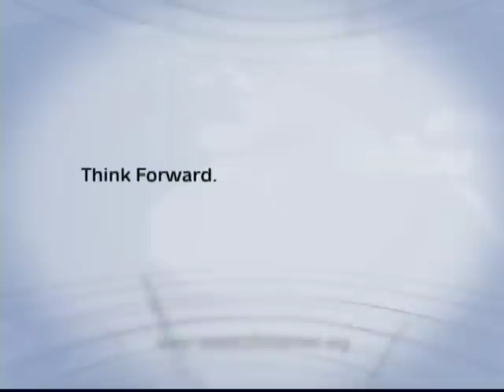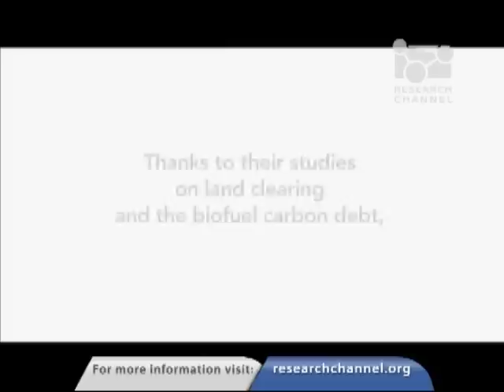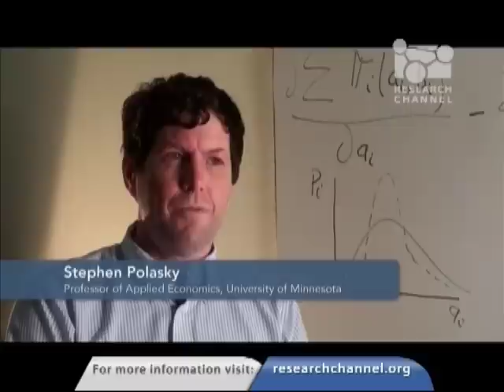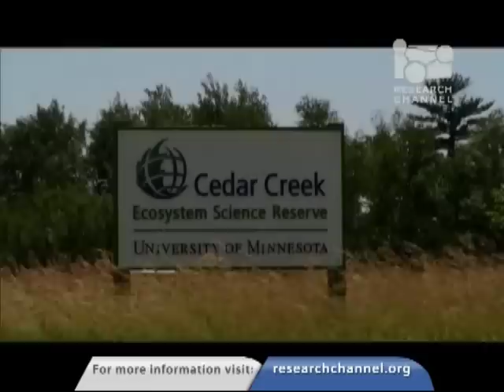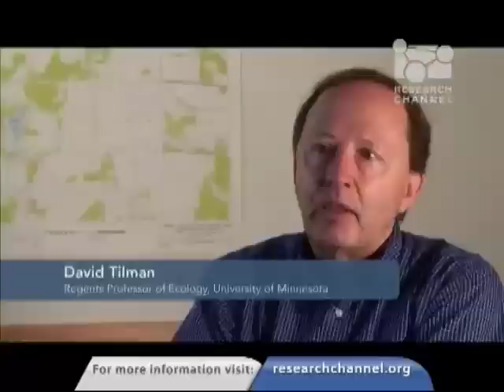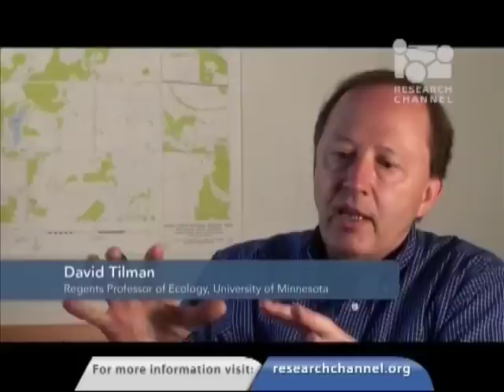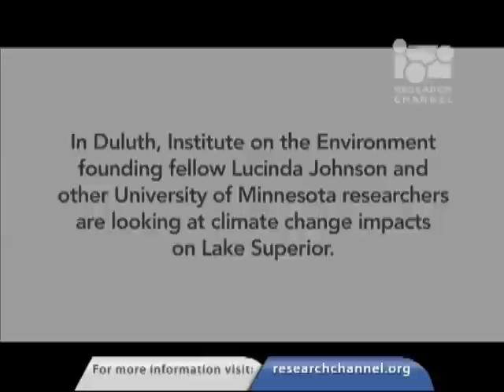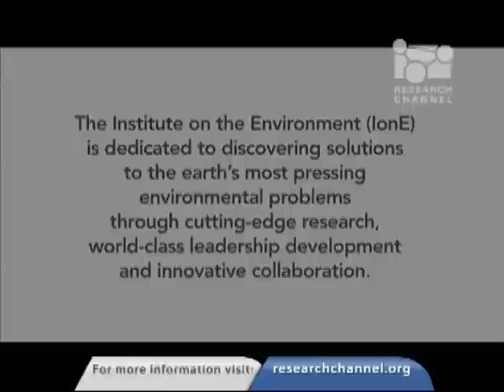Environmental Solutions in Motion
Complex environmental problems have taken center stage in the early 21st century and they can't be solved with business-as-usual thinking. The Institute on the Environment and the greater University of Minnesota community are taking a new approach to addressing these urgent issues: a combination of solution-driven research with innovative partnerships and leadership. Join Jonathan Foley as he leads a panel of notables in a discussion of the worlds most pressing environmental issues and how this new approach will affect those problems.